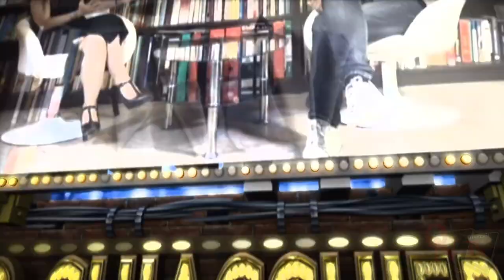Quattro chiacchiere con... Fabrizio Bertot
Quattro chiacchiere con... - Puntata straordinaria di Quattro chiacchiere con...: il consigliere di opposizione del Comune di Rivarolo, Fabrizio Bertot, ha comunicato l'altro giorno in Consiglio che la Corte dei Conti ha stabilito, per quanto concerne la questione Unicredit-Rivarolo Futura, che non sussiste alcun danno erariale nei confronti del Comune, e ha assolto l'ex Sindaco da qualsiasi posizione debitoria... ascoltiamo quello che dice …...